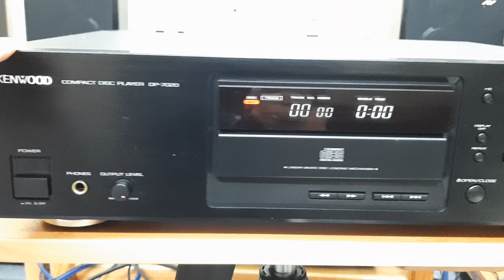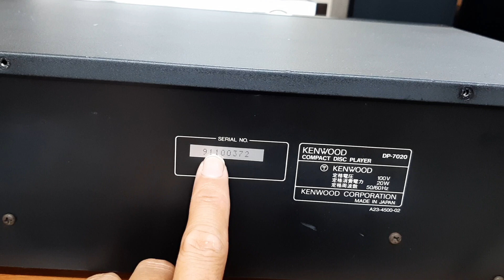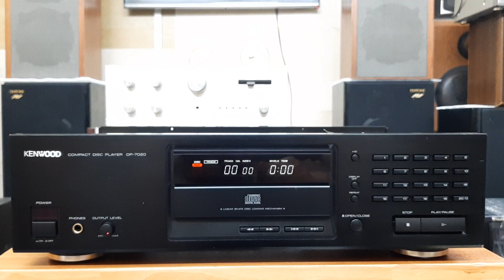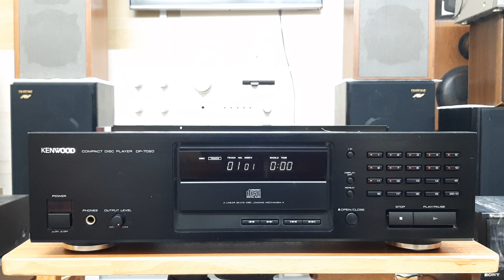(Đã bán về Hải Dương) Kenwood DP-7020 💵giá 2,3 triệu 📲0907223269 🏡Tp Thủ Đức, Hồ Chí Minh